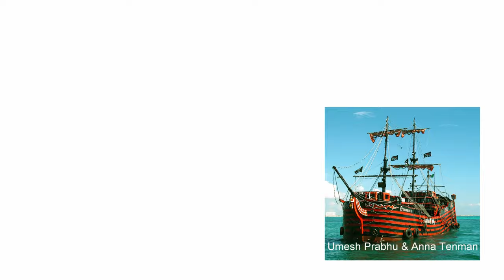Lego Speed Build Pirate Ship MOC 🏴‍☠️ Ship 🚢 from Lego Classic 10696 Minimalism & Lego 👍🏻 Save Money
170 models from one set Lego Classic 10696.
45 models from one set Lego Classic 10698.
40 models from sets Lego Classic 11014 & 10704.
60 cars from Lego Classic
20 trucks from Lego Classic.
18 military models from Lego Classic.
15 planes from Lego Classic.
10 excavators & tractors from Lego Classic.
10 trains from Lego Classic.